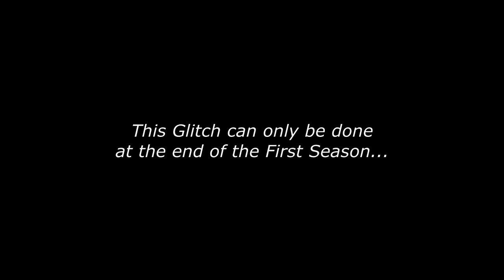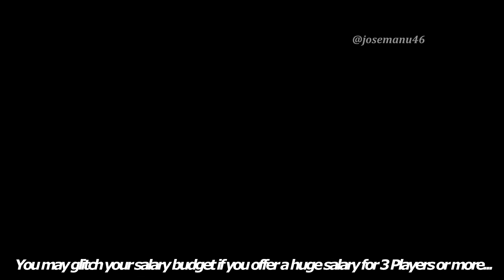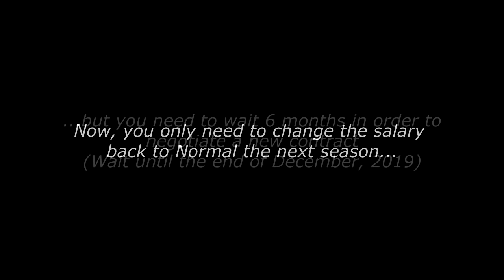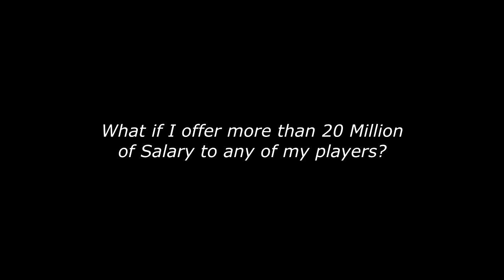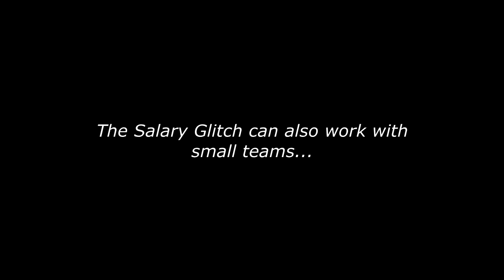HOW TO BE RICH IN CAREER MODE (NEW SALARY Glitch!!!) - FIFA 19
1000 LIKES :) ... FIFA 19 How to make money on Career Mode, easiest way, Salary Glitch, no need to switch players. Enjoy :)